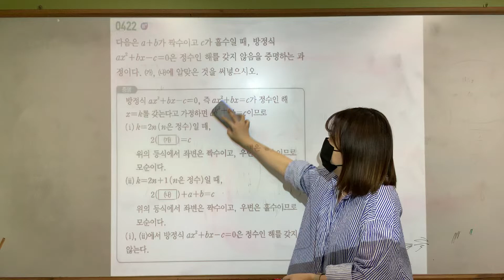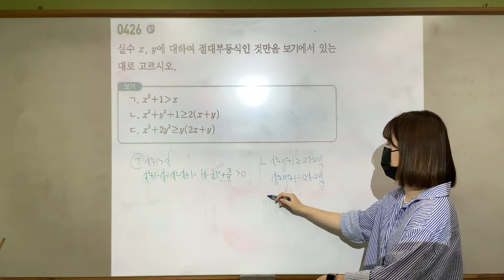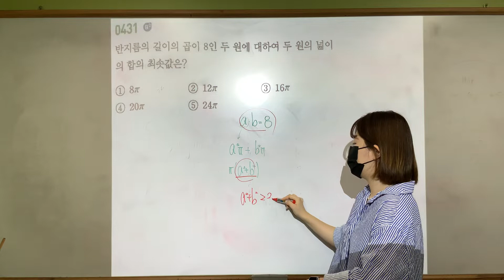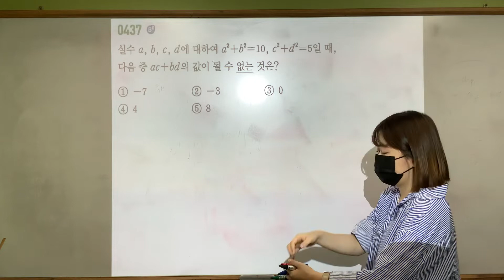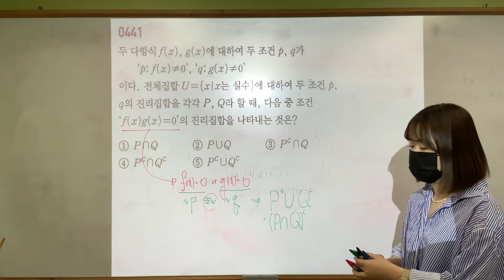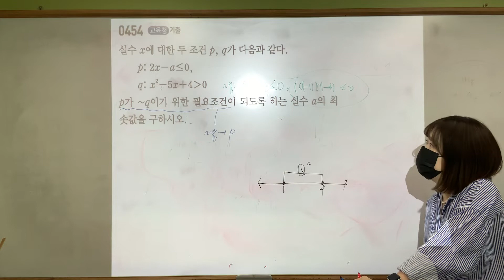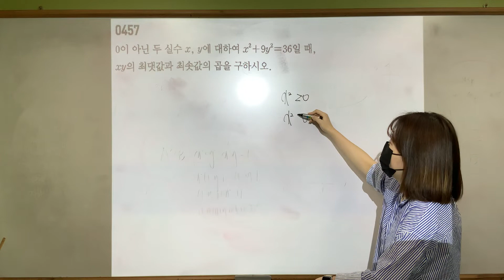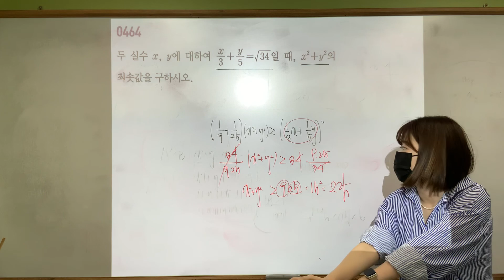수학(하)/ 라이트쎈 절대부등식 오답풀이